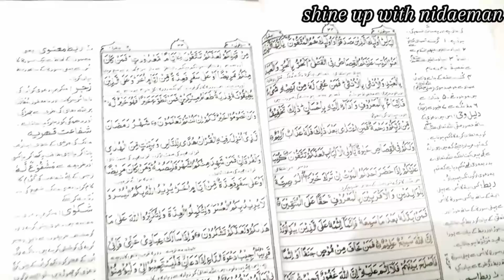Ramadan Day 14❤|Thank u for 500 subscribers🍫✨|shine up with nidaeman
ramazan video